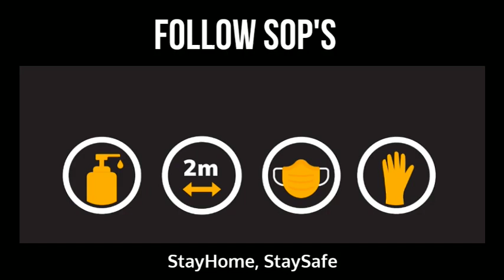Nurse Using Stethoscope Tubing To Supply Oxygen To Covid-19 Patient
As the Covid-19 second wave took it's tool in India, shortage of oxygen has created havoc in most cities and hospitals. So, in this video the District Hospital in Churachandpur which is about 50km from the capital Imphal, Manipur used stethoscope tubing to supply oxygen to Covid-19 patients.

Their creativity save resources and time and they were lauded by the denizens of Churachandpur Town.

Caution : I don't hold the right to own the song. It is for awareness and presentation purpose only